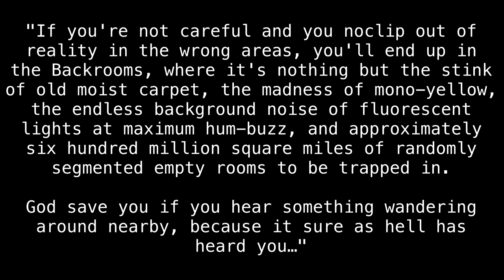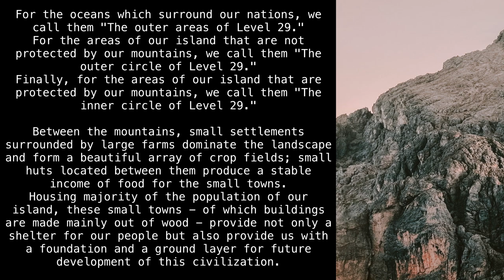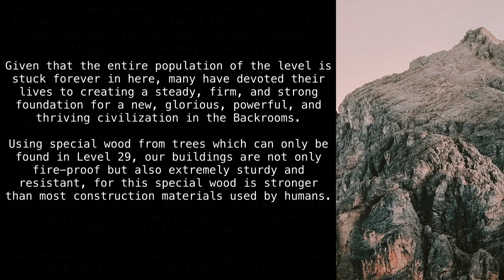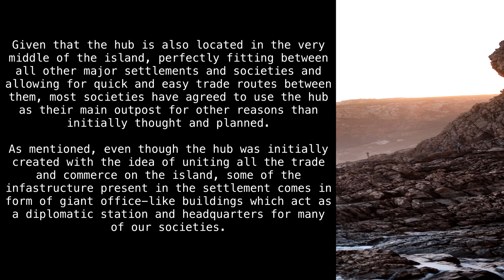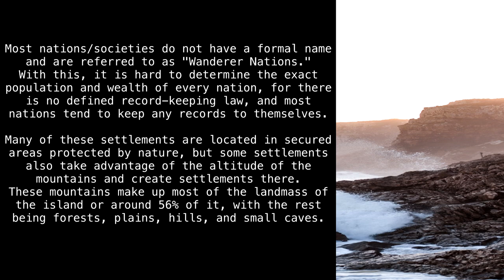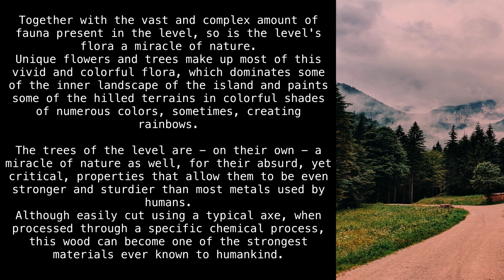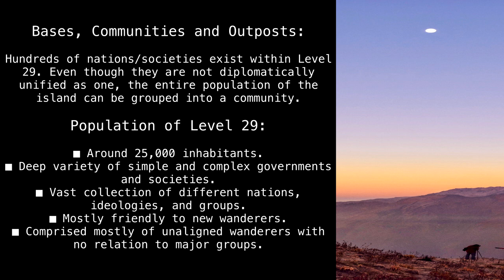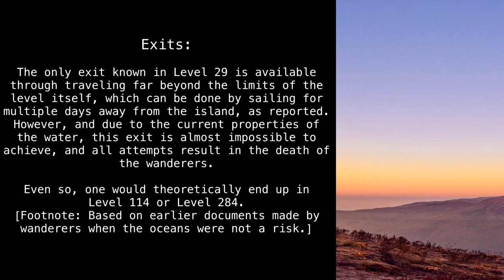Level 29 "Hyperian" [Backrooms Wikidot]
HYPERS

Article by "MyrandFox".

Photo No1 taken by "eberhard grossgasteiger".

Photo No2 taken by "Joshua Brits".

Photo No3 taken by "Valeriia Miller", edited by "MyrandFox".

Photo No4 taken by "Prakash Aryal".

Sections:
00:00 - Intro
00:36 - Classification
01:00 - Description
06:31 - Demographics, Diplomacy, and Resources
08:23 - Local Fauna and Flora
09:39 - The "Kraken"
10:40 - Entities
11:20 - Bases, Communities and Outposts
11:57 - Entrances And Exits